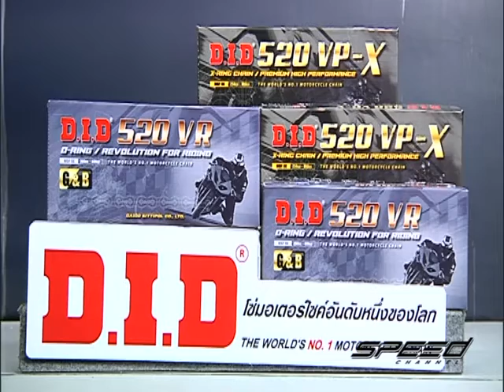Speed Rider OA 02 02 2017 B2